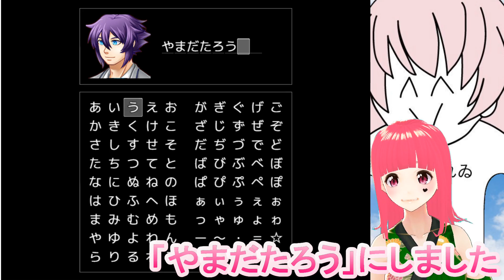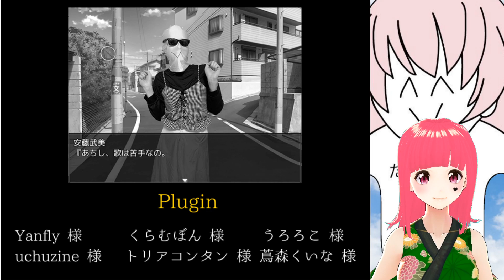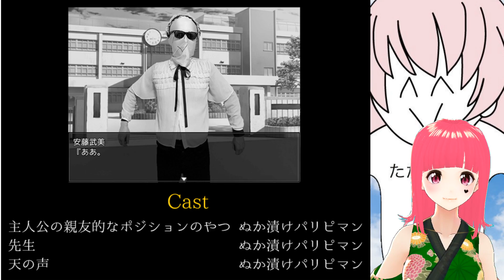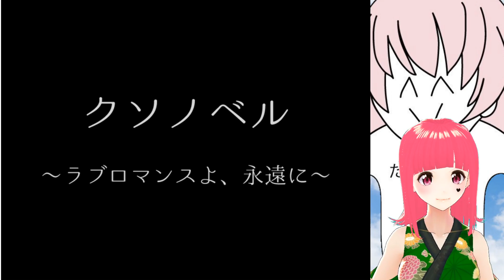【クソノベル】製作者様が彼女になったぞ！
この発想はなかった(笑)
あっちゅーまに終わる爆笑恋愛物語！

遊べる場所はここ（5分で終わります）

Twitterでは動画の最新情報つぶやいてます！！